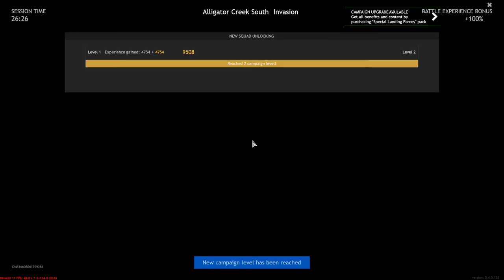Enlisted Pacific War Campaign Gameplay - The BEST Campaign is here!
Welcome to the official gameplay walkthrough of Enlisted Pacifiic War. In this video we'll take a look at live Enlisted Pacifiic War gameplay, the multiplayer modes, and give some first impressions.

The long-awaited large Enlisted update is finally here! And with it — the Pacific War campaign and a new playable nation — Japan.

Admire your victories from the sidelines with the new replay feature, stick a 3D decoration onto your tank, check out how we’ve improved the VFX, graphics and optimization, and, of course, land on the sandy beaches of the Pacific. Bone-chilling “Banzai!” screams during melee charges are included.

ADVANCE ON THE PACIFIC FRONT!
Introducing the new Pacific War campaign that is dedicated to an important stage of WWII, where the US fought against the Japanese, appearing in Enlisted for the first time! At the start of the campaign we prepared 26 levels for each nation, and lots of missions in the most popular game modes: you’ll participate in the decisive battle for Guadalcanal, consisting of multiple skirmishes in different locations, including the bloody battle for Gavutu island.

Participate in the new campaign for free and with no restrictions — enter the first wave of offense!

Purchase the Special Landing Forces Pack and receive 2 premium squads for each side in the Pacific War campaign, soldiers, weapons and vehicles upgraded to pre-maximum level, and also an exclusive decorator for your nickname — let everyone know that they’re dealing with a Pacific War veteran!

GET A SPECIAL LANDING FORCES PACK

PACIFIC WAR WEAPONS
The new campaign introduces many unique weapons: from hydroplanes that can land and take off from the water’s surface and amphibious tanks, to amazing lunge mines, phosphorus grenades and SPAAGs. No matter what side you choose, you’ll find something to your taste.

Supporting the Pacific War battles will be the floating fortresses — American and Japanese aircraft carriers. Pilots will be able to resupply and repair their aircraft on these bases. While enemy attack will be repelled by the powerful anti-air defenses mounted on these ships.

MASSIVE VFX REWORK
We’ve done a lot of work on visual effects: improved explosions, fire, breaking glass, hits on various surfaces with weapons of all calibers, bullets flying through grass and leaves, destruction of objects, blood, wounds, and lots and lots of other details that surround you in battle have been significantly improved.

We’ve added new ways to interact with surfaces. Now hitting a dune will make a handful of sand fly into the air, and jumping into a wet trench will splatter dirt all around.

We’ve also improved the variety of sounds for tank engines and tracks. All new effects look and sound much better, more detailed and realistic.

BETTER GRAPHICS AND OPTIMIZATION
Great news for the players of all platforms: we continue to improve the game’s performance without losing image quality or resolution through better resource management. Enlisted now looks even better, but system requirements haven’t changed, while the frame rate has been improved!

A lot of work has been done on the game’s visual quality: we’ve improved the way the flora looks at distance, added a faraway fog effect (with an option to turn it on or off), and improved the rendering of water surfaces, reflections and refractions. Water ripples, foam effect, reaction to rainfall, new reflections: you can check out the results of our work in all campaigns.

VEHICLE DECORATIONS
3D decorations have been added to all campaigns. Personal belongings, camouflages, weapons, useful items, and just talismans for luck that tankers in WWII carried on the armor of their vehicles.

Make your vehicles unique! Place the decorations in the same manner as you do the historic decals: there are separate slots for them.